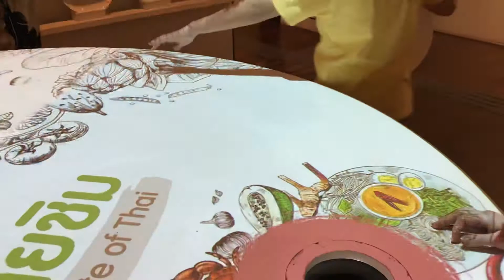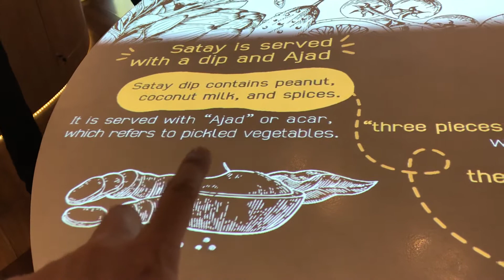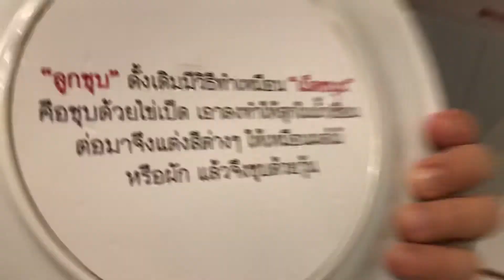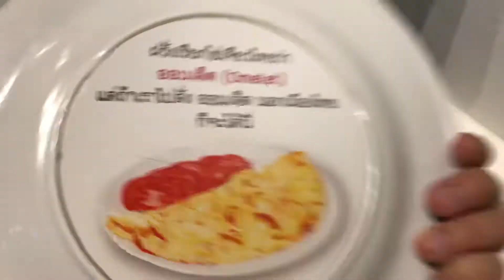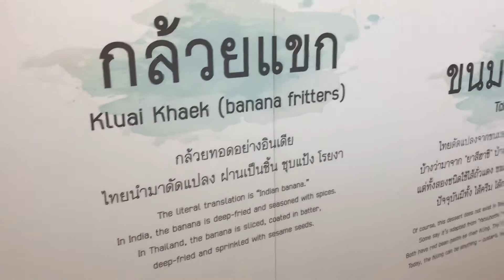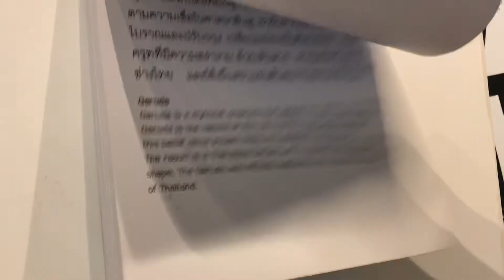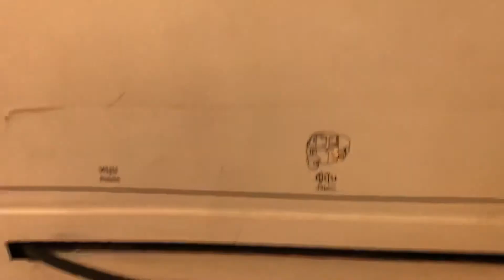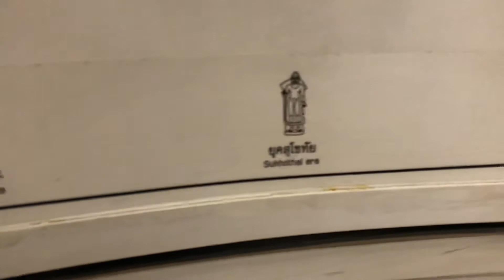Awesome Hi tech Padthai Realistic มิวเซียม สยาม ไข่เจียว ผัดไท ไฮเทค!